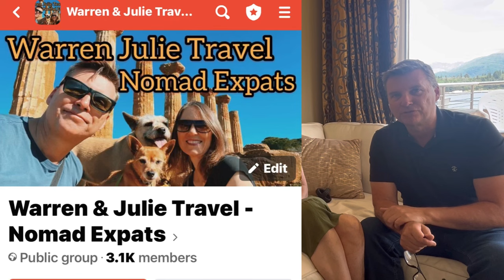EASIEST Digital Nomad Visa in 2024? Montenegro Residency for Remote Workers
Are you a remote worker looking for the easiest digital nomad visa in 2024? Look no further than the Montenegro Residency for Remote Workers! This video covers all you need to know about the new Montenegro Digital Nomad Visa, including its low income requirement and how it may be the simplest option for digital nomads. We are Slow Travel Early Retirement Nomad Expats, currently without residency in Montenegro but considering residency in Montenegro with a Corportation, though we'd easily qualify for residency in Montenegro through home ownership.  If we were digital nomads or remote workers we would be electing this Montenegro Digital Nomad visa. Montenegro has the lowest income requirement of all digital nomad visas.

Are you tired of the hustle and bustle of city life? Looking for a serene and picturesque place to work remotely? Look no further than Montenegro, the hidden gem of the Balkans.

Introducing the new Montenegro Digital Nomad Visa for 2024. With a low income requirement, this visa is possibly the easiest digital nomad visa to obtain. Say goodbye to complicated paperwork and hello to a stress-free application process.

Imagine waking up to stunning views of the Adriatic Sea, exploring medieval villages during your lunch break, and enjoying a sunset over the mountains in the evening. Montenegro offers all this and more to digital nomads looking for a peaceful yet inspiring work environment.

Whether you're a freelancer, entrepreneur, or remote worker, Montenegro's diverse landscapes and rich cultural heritage will surely fuel your creativity and productivity. Don't miss out on this opportunity to live and work in one of Europe's best-kept secrets.

So pack your bags, grab your laptop, and make Montenegro your home away from home. Apply for the Montenegro Digital Nomad Visa today and start living your dream life in 2024.

International Medical Plans for Expats, Nomads, Students, Missionaries, Groups and Employers. Warren will make a commission if you use this link for International Medical Plans with